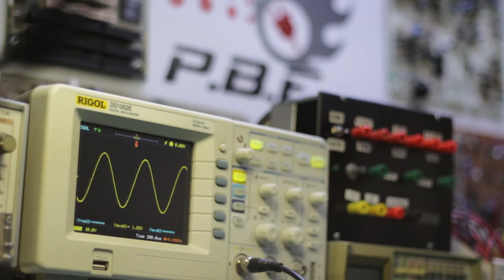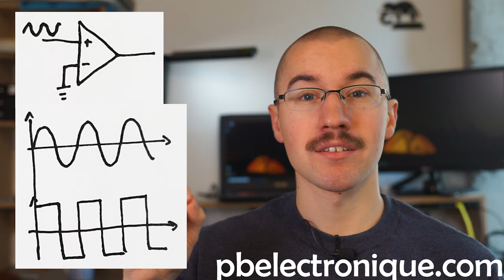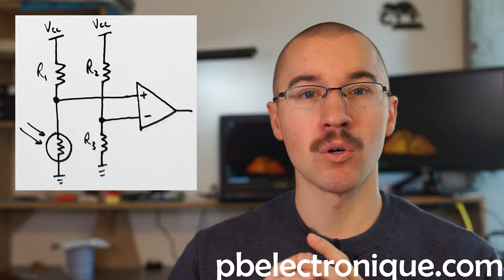JA#9 - Comparateur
Dans cette capsule, je vous présente les comparateurs tiré du livre "Fondements d'électronique" de Thomas Floyd.